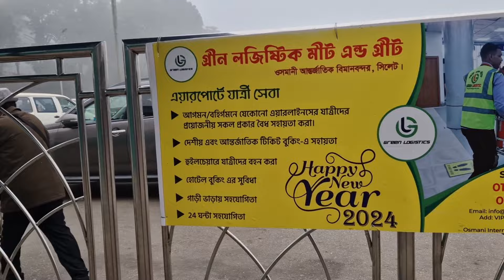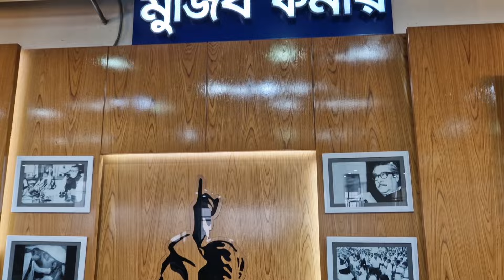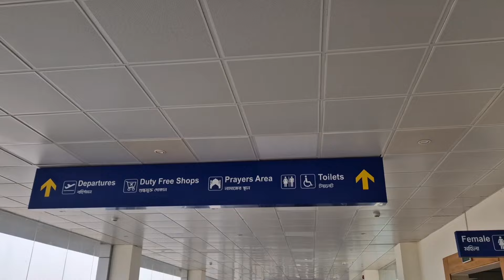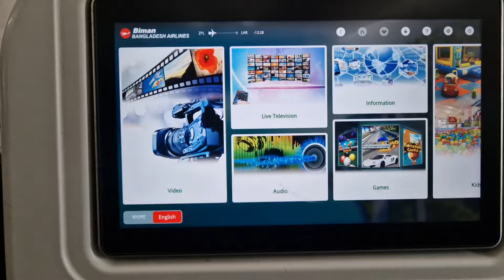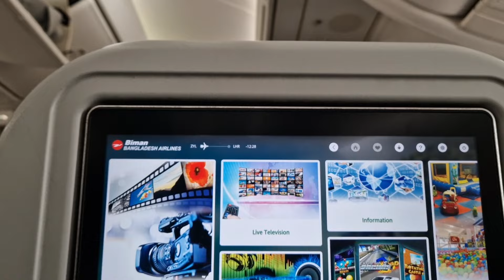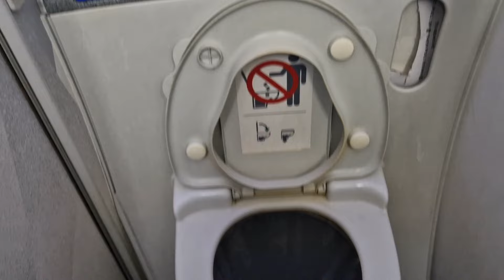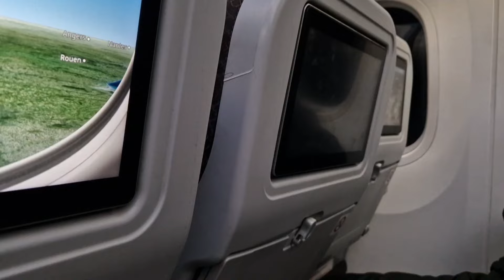Travelling Tour: Osmani International Airport Sylhet Bangladesh To United Kingdom Trip | Bangla Vlog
ভ্রমণ সফর: ওসমানী আন্তর্জাতিক বিমানবন্দর সিলেট বাংলাদেশ থেকে যুক্তরাজ্য ভ্রমণ |  বাংলা ভ্লগ / Travelling Tour: Osmani International Airport Sylhet Bangladesh To United Kingdom Trip | Bangla Vlog